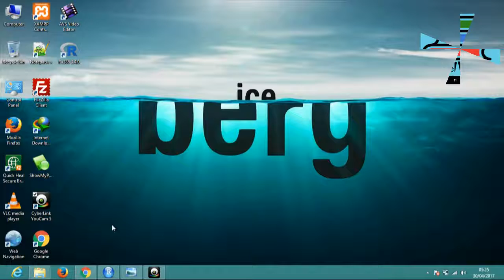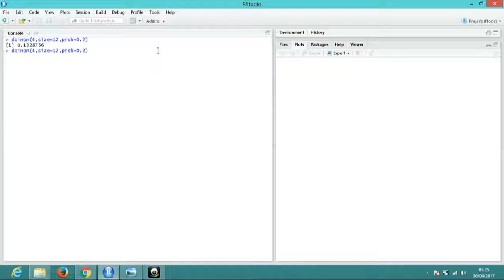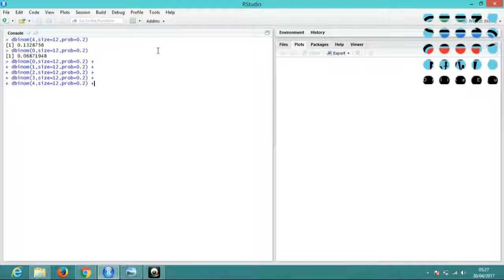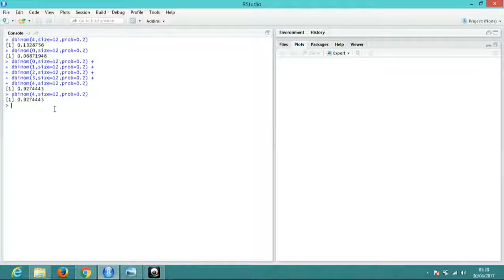Rstudio Binomial Distribution for Hindi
Click on the download R Studio link.
2 To Install RStudio
and click on the "Download RStudio" button.
4 Click on "Download RStudio Desktop."
5 Click on the version recommended for your system, or the latest Windows version, and save the executable file. Run the .exe file and follow the installation instructions.

statistics,
r studio,
readranks,
patelwala,

Link Us...